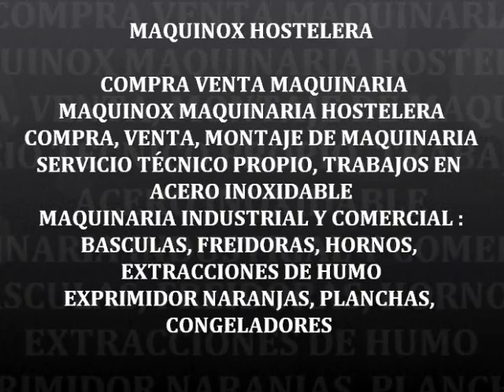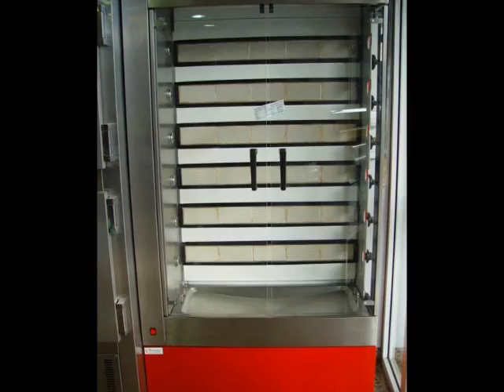MAQUINOX HOSTELERA MAQUINARIA OCASION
MAQUINOX MAQUINARIA HOSTELERA
COMPRA, VENTA, MONTAJE DE MAQUINARIA
SERVICIO TÉCNICO PROPIO, TRABAJOS EN ACERO INOXIDABLE
MAQUINARIA INDUSTRIAL Y COMERCIAL :
BASCULAS, FREIDORAS, HORNOS, EXTRACCIONES DE HUMO
EXPRIMIDOR NARANJAS, PLANCHAS, CONGELADORES